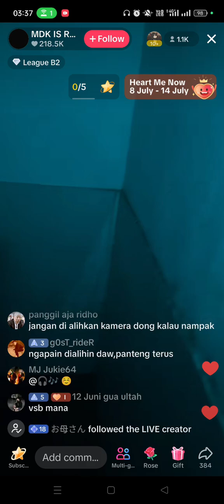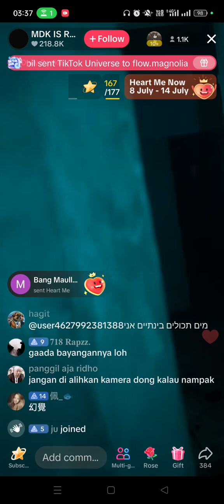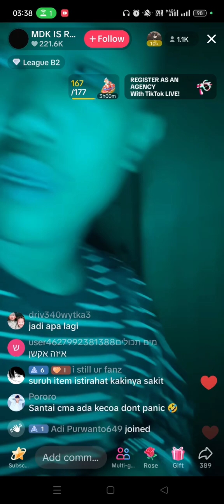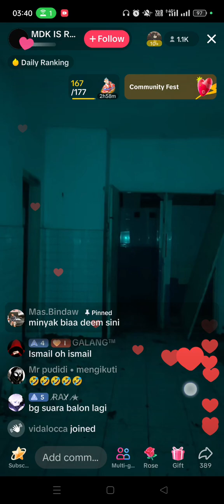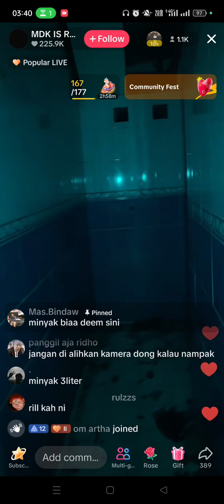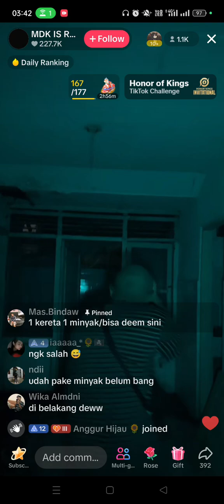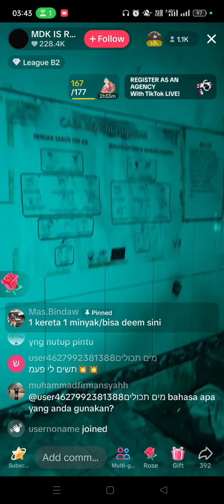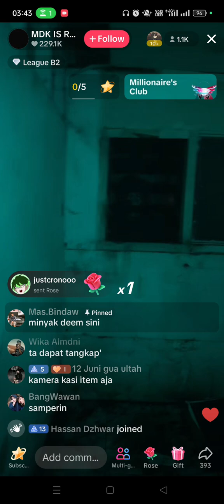Penampakan ketika Paranormal. Siri (11)